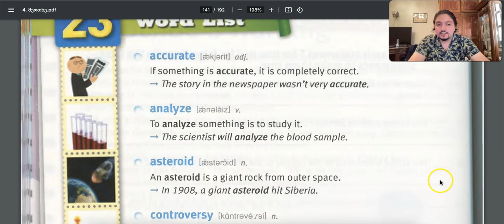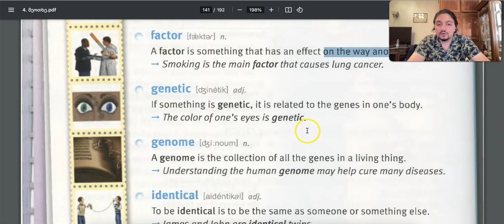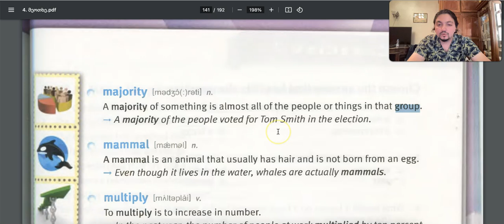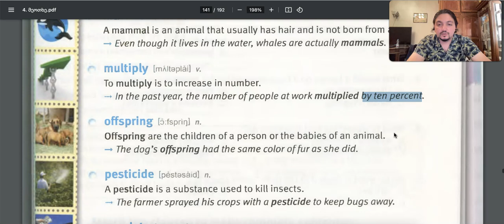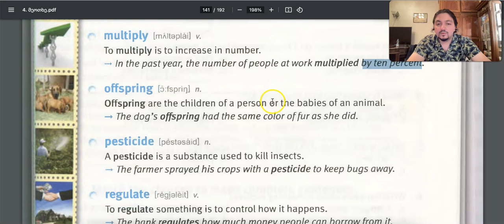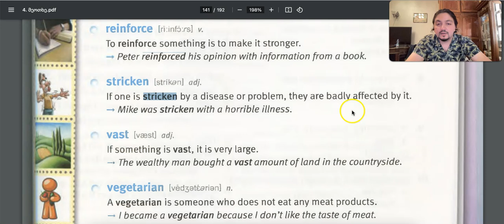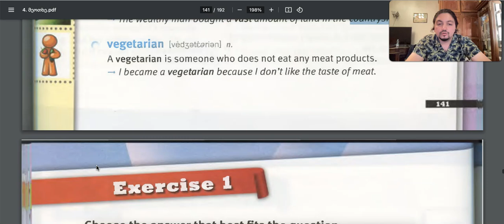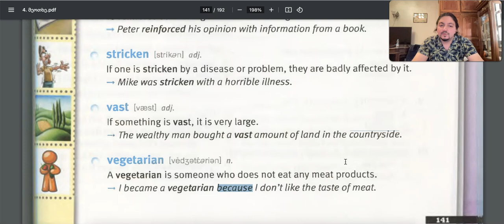ინგლისურის გაკვეთილები (გაკვეთილი 113)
მოგესალმებით, მე ვარ ლევან რევაზიშვილი, ციფრული პლატფორმა Elevation Academy’ს დამფუძნებელი.

უყურეთ ამ ვიდეოს, რათა გაიგოთ რას გთავაზობთ კურსი და რა სარგებელს მოგცემთ.

რა შედის სრულ პაკეტში:

1) პერსონალური ხელმძღვანელობა მთელი პროცესის განმავლობაში

2) თქვენს საჭიროებებზე მორგებული ინტერაქტიული გაკვეთილები

3) პრაქტიკული დავალებები თქვენი სწავლის გასაძლიერებლად

4) წვდომა ექსკლუზიურ რესურსებსა და მასალებზე

ეს ყველაფერი სულ რაღაც 250 ლარად!

მზად ვარ დაგეხმაროთ წარმატების მიღწევაში! 🥰

📱 ან დამიკავშირდით ამ ნომერზე: 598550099